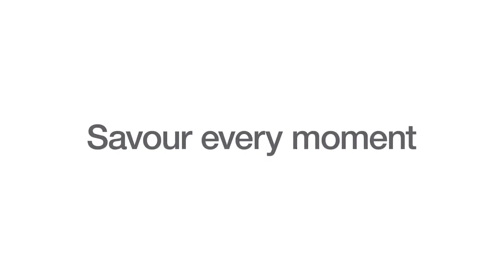Chef Sense Create your own moment Kenwood 1